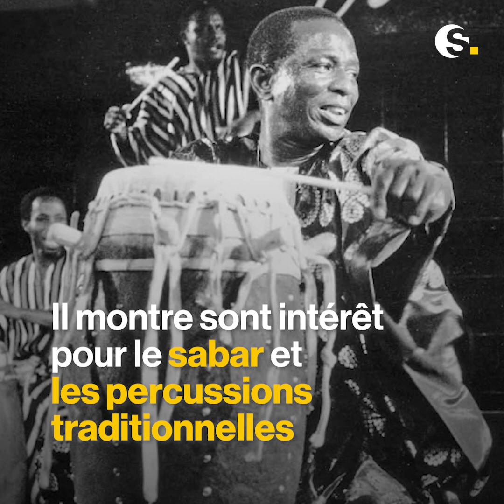Il était une fois - Doudou N'diaye Rose | Sétanal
Artiste de renom, le percussionniste Doudou Ndiaye Rose a été et continu d'être une figure incontournable au Sénégal. Retour sur le parcours de celui qui est un acteur d’événements historiques et culturels de premier plan.